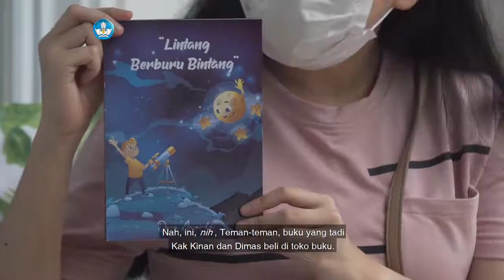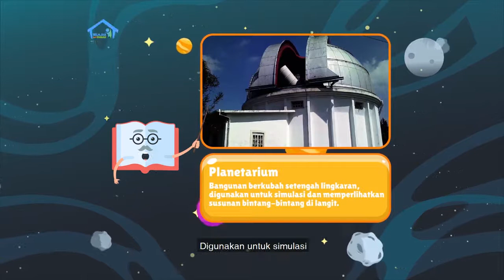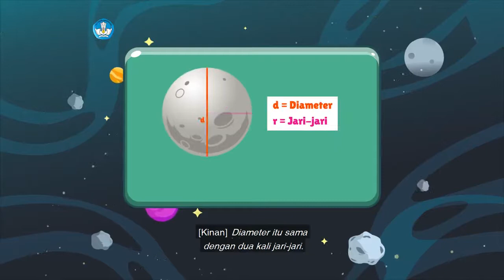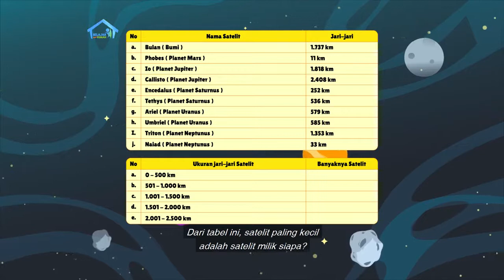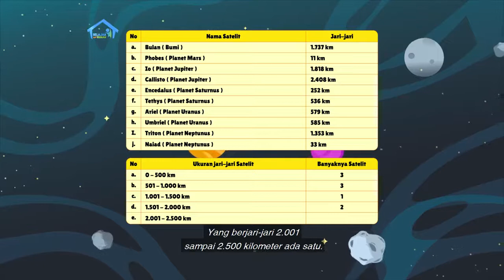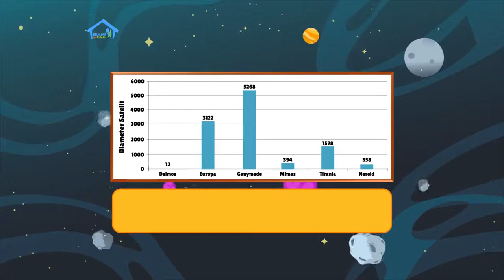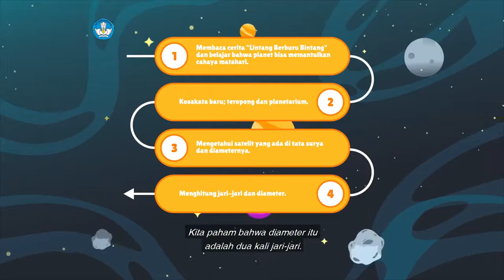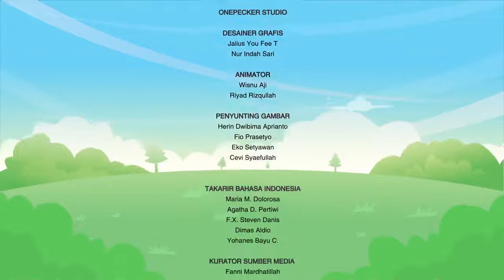TVRI LIVE STREAM 29 APRIL 2021 BDR BELAJAR DARI RUMAH BERSAMA GURUKU KELAS 5 SD Episode 81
BDR | SD Kelas V | Episode 81 - Memburu Bintang